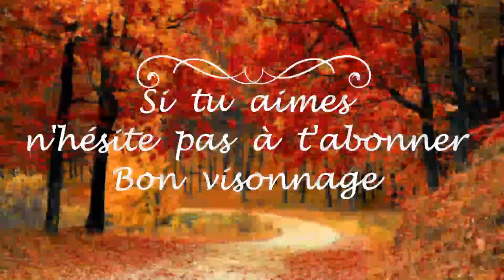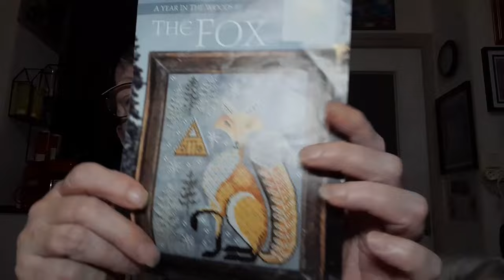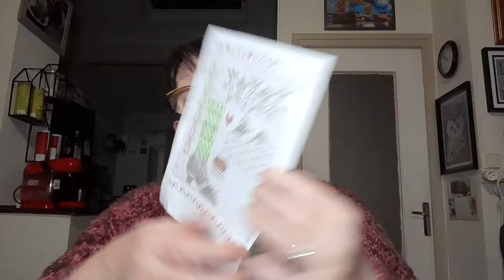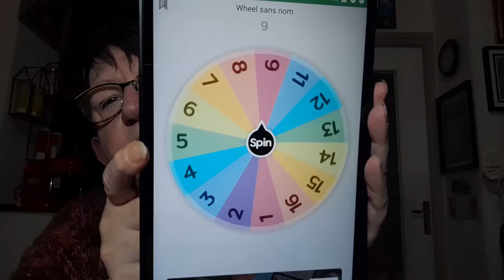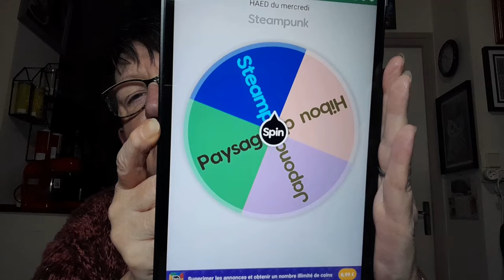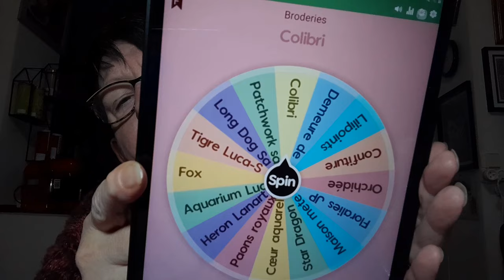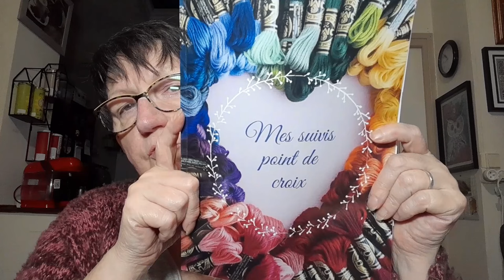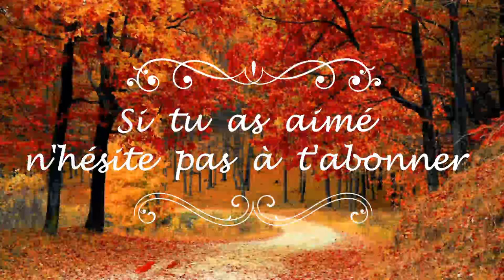JOURNAL CRÉATIF de la semaine # 61 😍 Broderie 😍 Points comptés 😍 Tricot et autres 😍 FLOSSTUBE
Chaînes nommées :
Le gang des Québécoises :

Olw forest
Alice au pays des merveilles :